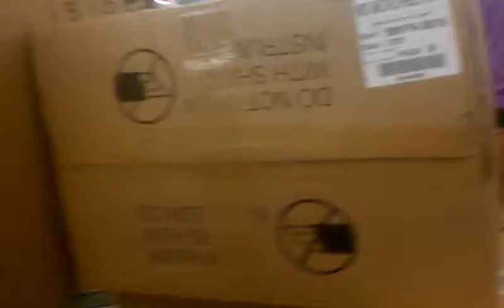Wal mart shopping cart traffic jam